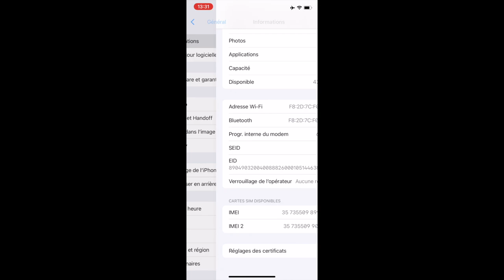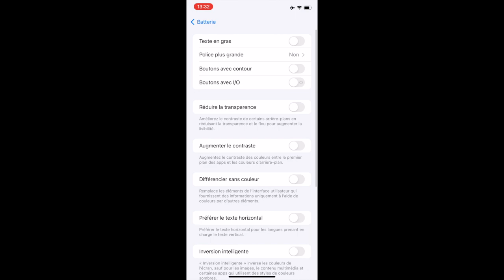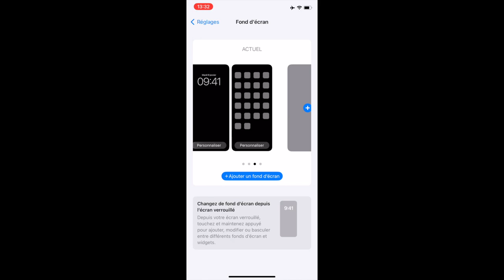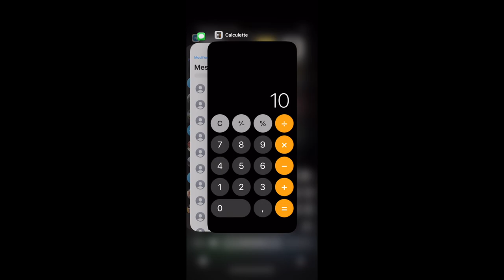iOS 17.4 iPhone XR